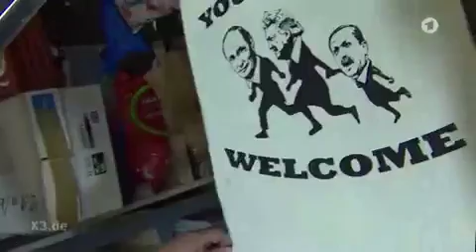Revolution in Deutschland in ( Hamburg) music